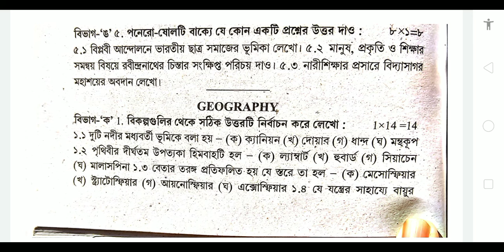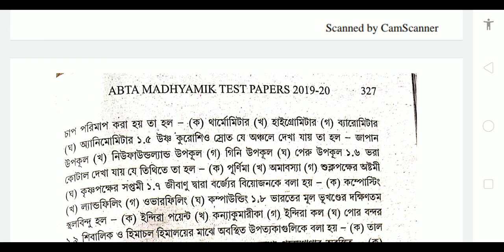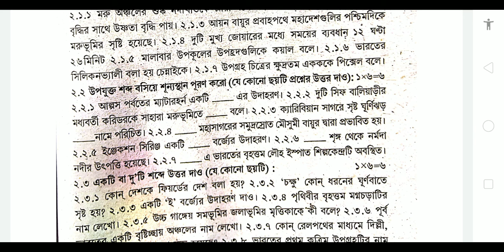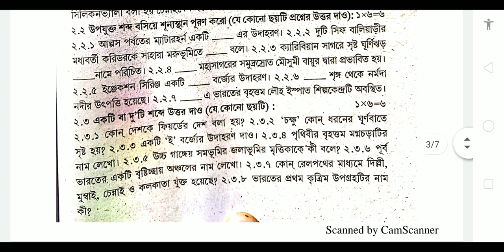WEST BENGAL BOARD A.B.T.A TEST PAPER SOLVE 2019-2020/CLASS 10 GEOGRAPHY TEST PAPER SOLVE/CLASS X//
WEST BENGAL BOARD A.B.T.A TEST PAPER SOLVE 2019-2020/CLASS 10 GEOGRAPHY TEST PAPER SOLVE/CLASS X//IT'S VERY USEFUL FOR CLASS 10 STUDENTS/WEST BENGAL BOARD OF SECONDARY EDUCATION/2020//